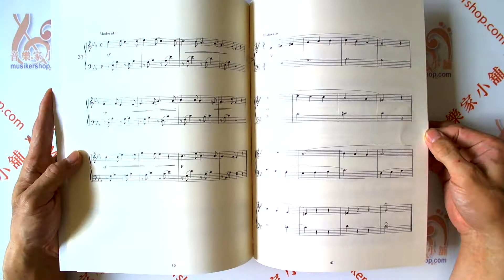視奏練習書 PIANO 7級 山葉鋼琴7級視奏檢定練習書【YA-BGP7PS】【4712511152241】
最受歡迎的 山葉鋼琴教材 系列

財團法人山葉音樂振興基金會

視奏練習書 PIANO 7級

Grade 7 Piano Sight Playing Workbook  / 山葉鋼琴 7級視奏檢定練習書

【內容簡介】

前言

每個人的長相、性格千差萬別，表情的變化、講話方法、感受方式上也有各種不同的型。

所以，初次見面時，由於不了解對方，不容易掌握話题，彼此之間比較有距離，但是，有許多各類型朋友的人，即使在上述情況下，應該可以很快地和對方打成一片。

這個例子也可以套用在視奏上。也就是說，如果能多體驗各類型的音樂作品面對初次演奏的曲子，就比較不會倉惶失措。

但是，為了體驗很多作品而找樂譜，如果是以前已經知道的曲子，就不算是新的體驗，完全不知道的曲子，是否彈的好也是問題。

所以運用這本曲集是非常方便的。

這本曲集裡收錄了60首小品，製作時考慮了有自然的和聲的曲子，有相當程度技巧的曲子，及各種不同音樂類型的曲子。

另外本書雖然是為視奏而做的曲集，但並不是彈完全部的曲子後馬上就丟開希望能再一首一首地作各類型音樂的表現練習，以及做為鍵盤和聲的表情練習，最後再選出數曲自己練習，正確地彈出各曲的特性等，希望能因此而更充實音樂能力。

本書對於目標更高的人，則希望能當作變奏的主題，或移調奏的練習來善加活用。

編 譯 者：財團法人山葉音樂振興基金會
原書名：視奏練習書 PIANO 7級
系　列：功學社 個別班鍵盤課
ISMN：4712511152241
語言型式：中文／五線譜
適　用：中級曲集、教材
外　觀：平裝 / 63 頁 / 30.2 x 22.5 cm / 普通級 / 單色印刷